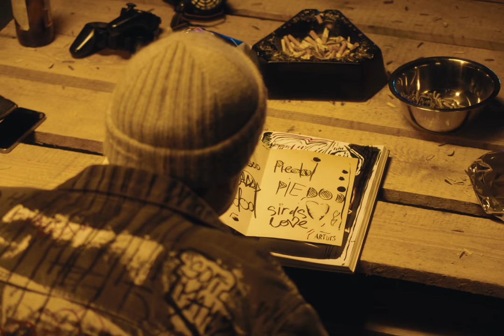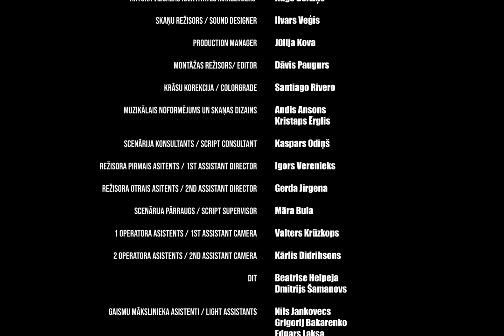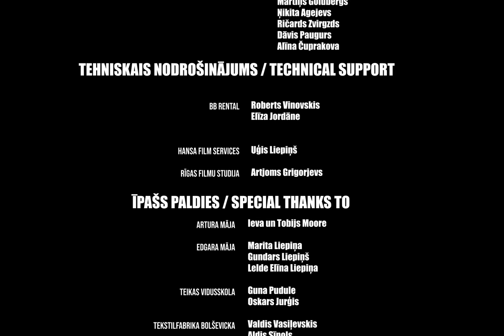IERĀMĒTS. EPIZODE 5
Arturs tiek uzaicināts uz pasēdēšanu pie Edgara un pārējā skolas huligānu bariņa. Pasēdēšana izvēršas jautra, un Edgars vēršas pie Artura ar piedāvājumu.

Epizodē izmantotā mūzika:
I MEAN LOVE - 9
rolands če, xantikvariāts - Viņi Mani Redz
Triana Park - Dope

Producenti – Mārtiņš Goldbergs, Vadims Zaikovskis, Creators22
Scenārija autors - Henrijs Geidāns
Režisors - Henrijs Geidāns
Operators - Mārtiņš Kivlinieks
Radošais producents: Niklāvs Vētra

Galvenajās lomās - Rūdis Bīviņš, Ilze Blauberga, Marta Vīksna, Rūdolfs Sprukulis, Ričards Murāns, Gerda Embure, Raiens Rolands Šaubergs, Hugo Bērziņš, Rūdolfs Cīrulis

Aktieru atlases režisore - Māra Liniņa
Kostīmu mākslinieki - Ksenija Krasnodembska, Hugo Bērziņš
Grima mākslinieks - Romāns Kobashko
Seriāla māksliniece - Madara Mela
Vizuālās identitātes mākslinieks - Hugo Bērziņš
Skaņu režisors - Ilvars Veģis
Muzikālais noformējums un skaņas dizains - Andis Ansons, Kristaps Ērglis
Režisora pirmais asistents - Igors Verenieks
Montāžas režisors - Dāvis Paugurs
Gaismu mākslinieks - Aleksis Zariņš
Grafika un radošā momntāža- Mārtiņš Kivlinieks, Niklāvs Vētra
Grafiskais dizains - Hugo Bērziņš